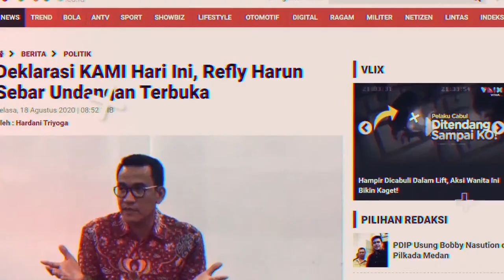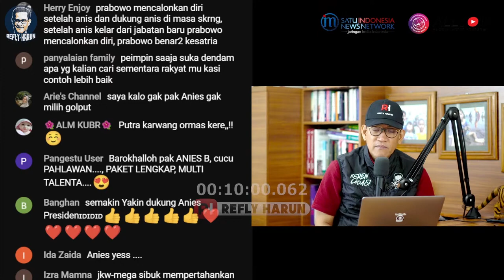SIAP-SIAP DIBIKIN BINGUNG! ROCKY BONGKAR TAKTIK TERBARU MEGA: GABUNG ANIES, SINGKIRKAN JKW-PRABOWO!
Follow Twitter Refly Harun : @reflyhz